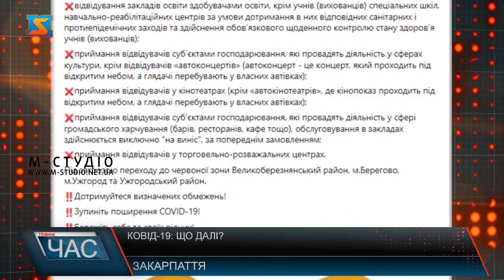Ковід-19: що далі?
Щодня в Україні невпинно зростає кількість інфікованих коронавірусом. Станом на 28 жовтня ми вже посідаємо 22 сходинку в світовому рейтингу захворюваності на Ковід-19 і прогнози, на жаль, невтішні. Щодо Закарпаття то згідно з новим зонуванням, яке вступило в силу з цього понеділка маємо червону зону – це Перечинський район. Однак, останніми днями чергові антирекорди фіксують практично у всіх регіонах нашого краю і вже є кілька населених пунктів та й цілих районів кандидатів на потрапляння до червоної зони. Закарпатці кажуть, що активно стежать за ситуацією з захворюваністю на Ковід-19 не лише в краї, а й за кордоном. Знають, що чимало країн вже повторно ввели жорсткі карантинні обмеження і здебільшого готові до такого розвитку подій і в нас, але не підтримують ідею тотального нокдауну.На тому, що карантинні заходи в Україні потрібно посилювати, наголошують ледь не усі епідеміологи, інфекціоністи та аналітики. Щоправда про необхідність введення тотального локдауну говорять одиниці. В будь-якому разі матеріально до нової хвилі Ковід-19 люди не готові. Який шлях оптимальний наразі невідомо, оскільки світ вперше зіштовхнувся з викликом таких масштабів. Тим не менше, дотримуючись елементарних правил можна мінімізувати можливість поширення небезпечної недуги - носити маски, не забувати мити руки і тримати дистанцію.